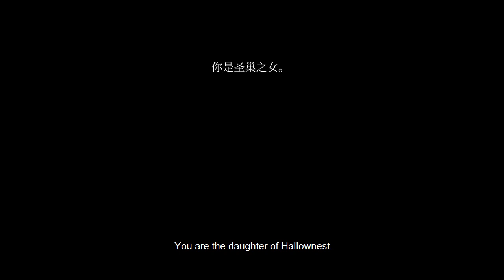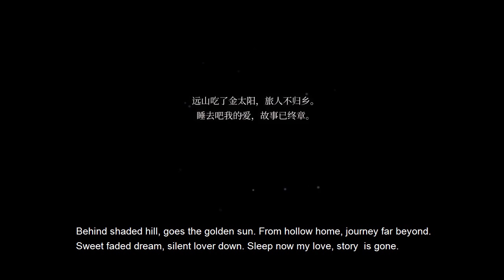[Hollow Knight] TWP skin showcase #15 : Daughter of the Hallownest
"Daughter of the Hallownest " tells a story about the young Princess, Hornet, attempting to save the Hallownest from its ruins. The Kingdom is stained, the seal is on the edge of shatter. For the Goddess' fall, Pale King raised a child with the blood of the Beast, and gave her to the Queen of the Hive to prepare for the Journey. The Queen of the hive told the little princess that to shatter the Seal, she shall seek a dreamer's apprentice, a Wander.  So as the cub departed the Hallownest, vanished among the fog. While her seeking continues, the Beast decease, the declined Weavers formed a false deity, roaming within the shred of this fallen Kingdom. After the return of Hornet, this little princess will prove her worth to the Hallownest, with no cost too great.

Artists：
Poppy: The little hornet character, spells,  some resource files
Zelda: Hud
Like a Sir: Charms, HPbar, some resource files
Waterup: Spell design
CocoTree: The plot

SideNotes :
At first, it was designed for the event of children's Day, but finally we spent over a month to finish it. We will complete this mod if there are programmers willing to join us (we really desire specialists).

This skin is public. Please indicate the authors when re-distributing. Commercial use is prohibited.